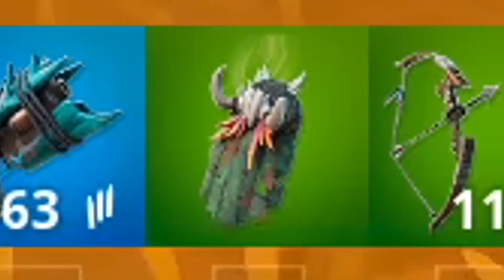I tamed DINOSAURS in Fortnite!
I TAMED DINOSAURS IN FORTNITE!! (VERY EPIC DINOSAUR ARMY + NEW UPDATE)

Join my Noti Gang: click the 🔔 Bell & on Twitch click the 💜

Music ▼